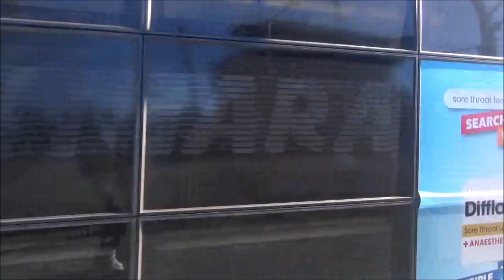NSWTrains Vlog 292: Thornleigh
Filmed: August 10th 2019. Featuring in this episode: steam locomotive 3265 with the Hornsby Steam Express and a Pacific National loaded coal train. Next upcoming vlog: Wahroonga